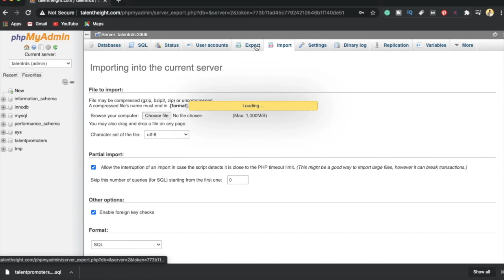how to download database from phpmyadmin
In this video, I will show you how to download a database in PHPMyAdmin.
In this video, I will cover how to download a database in PHPMyAdmin in just 2 min
Export and Import MySQL database from PHPMyAdmin is very easy. You can export and Import all MySQL databases from PHPMyAdmin.

WordPress uses also create and download the MySQL database.

All you really need is a good video tutorial that shows you how to use the PhpMyAdmin tool.

In this video tutorial, we'll show you how to export and import your database from cPanel.

Follow these few simple steps to know how to export and import the MySQL database in PHPMyAdmin.
00:00 Intro

00:06  Details of PHPMyAdmin and download database

00:32  Log into your phpMyAdmin.

00:34  Scroll down and select the database

00:35 Click Export in the tabs along the top of the screen.

00:40 download file

Please select the option to save the file and then save them somewhere you'll remember
(such as directly on your desktop). and here your MySQL database export.